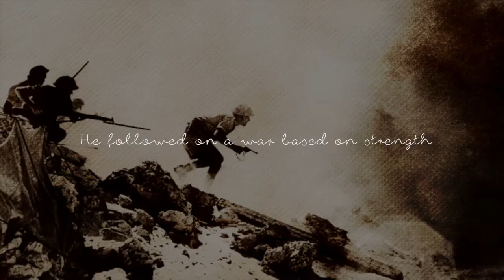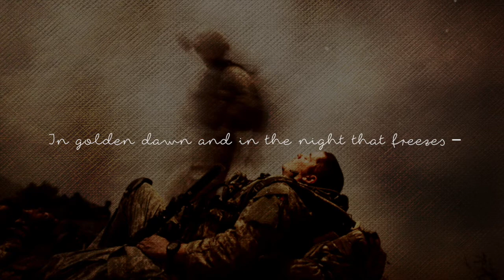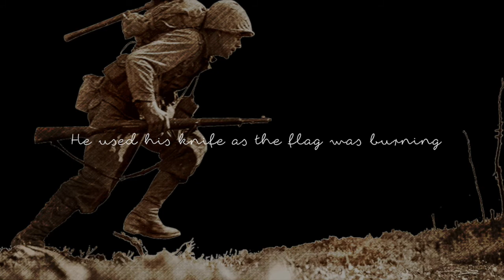Alive She Died - The First Night (Official Lyric Video)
Written by Daphne Gerogianni (lyrics) & Xenophon Xenios (music)
Video by Christos Petropoulos

Lyrics:
The first night of the war
He watched the inflection of the moments
Reality was painful and strange to feel
Mirrors were calling queens and princesses -
Alone

The second night of the war
He searched his body – a treasure to spoil
He followed on a war based on strength
That was to bring his social success –
Alone

You know rhythms occupied my world of spirit
And my garden was full of flowers this summer
But there’s a storm of bleeding wounds and sorrow
In golden dawn and in the night that freezes –
All Alone

The third night of the war
There were bodies left to mercy
Memories of childhood deeply exposed
Fear and danger still working on –
Alone

The fourth night of the war
He used his knife as the flag was burning
There was talking between fire and machines
The bombs that followed killed the legend –
Alone

All Alone